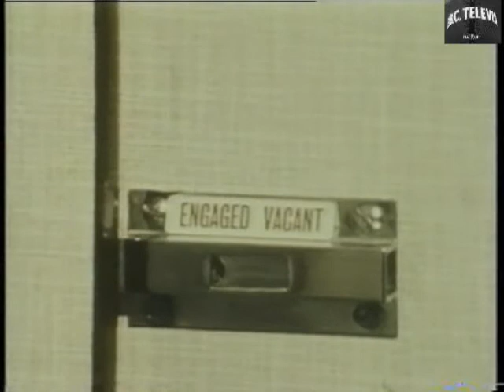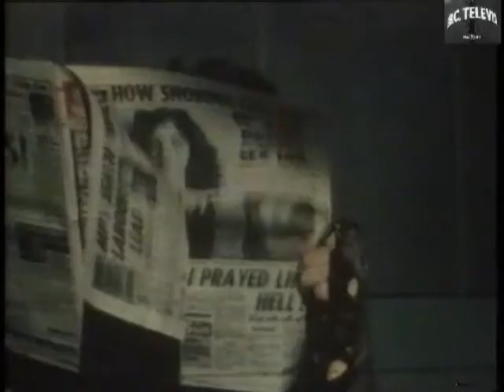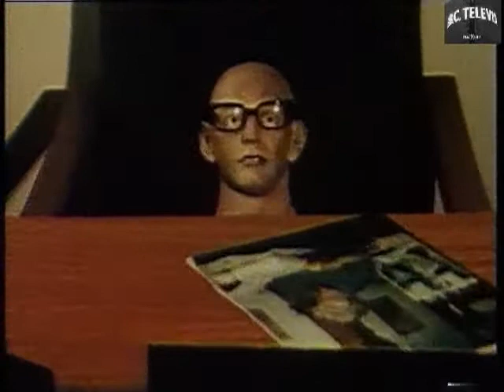Arthur Powell - BBC TV News retirement film - 1976.